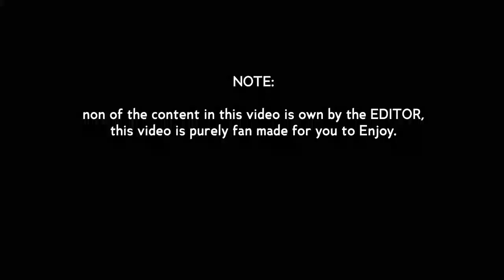KabeX is BACK !!! ★★★★★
Kindly follow IG : mr_musco
for more content like This!!!